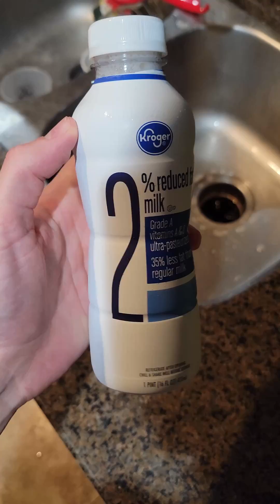CURE Lactose Intolerance??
Is it possible to cure lactose intolerance with probiotics? In this video, I share my experience with a probiotic pill that claims to allow you to eat dairy without any issues for up to four weeks. But is it too good to be true? We'll delve into the science behind probiotics and how they might be able to help with lactose intolerance.

Whether you're struggling with lactose intolerance or just curious about the role of probiotics in digestive health, this video has something for you. Make sure to tune in to learn more about my experience and the science behind probiotics and lactose intolerance.

Let me know if you have recommendations for future videos in the comments below!